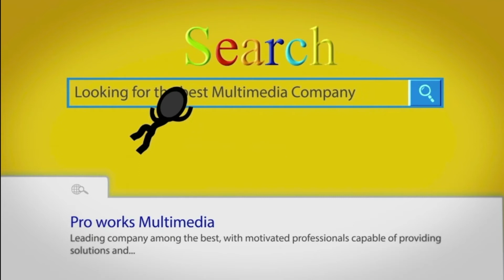“ግጭቱን ለማስቆም ማንኛውንም ዕርምጃ መውሰድ አለብን” ጉተሬስ